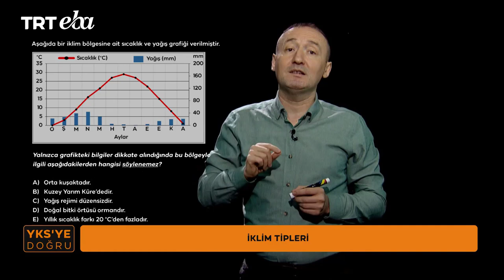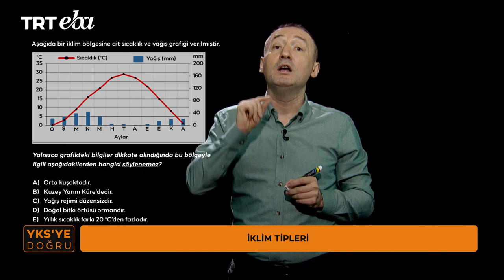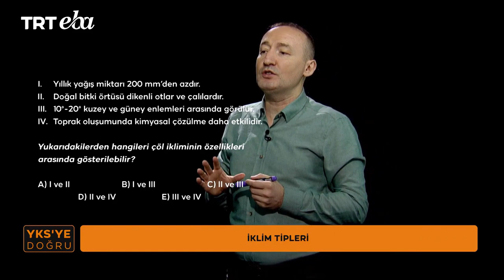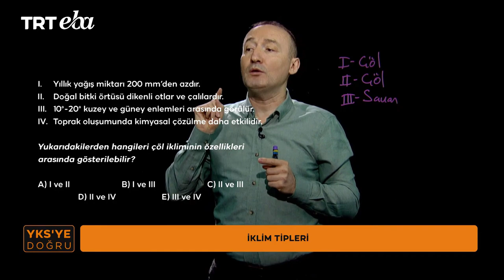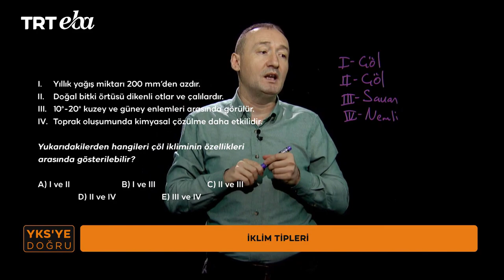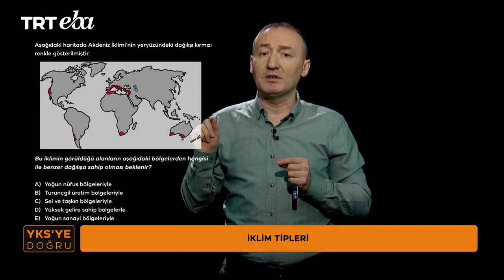YKS'ye Doğru 2024 Coğrafya-12 (TYT) (İklim Tipleri)